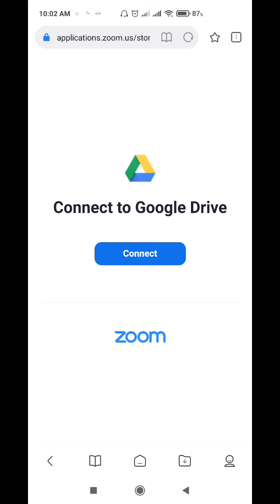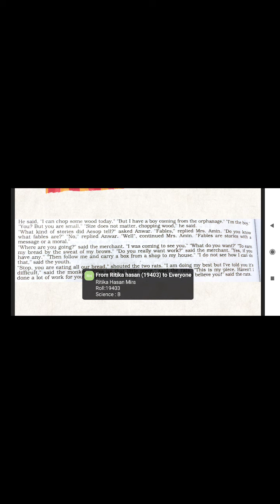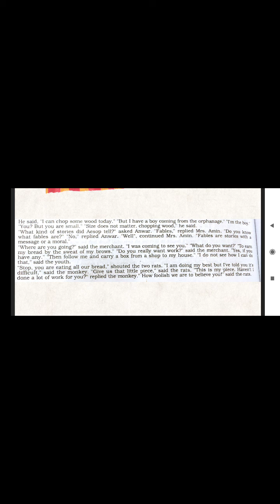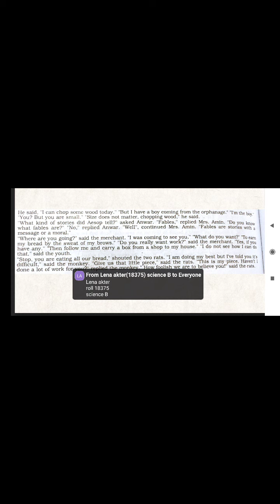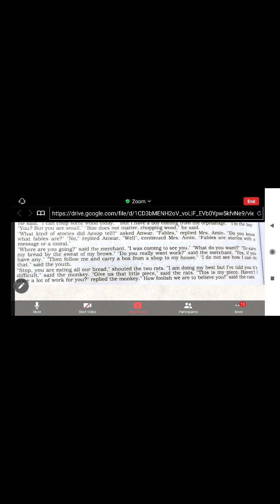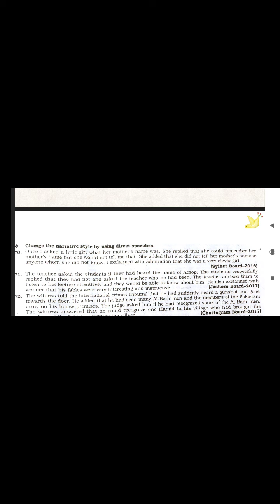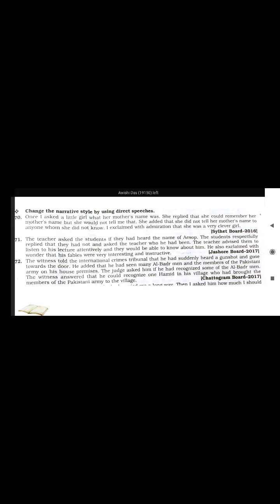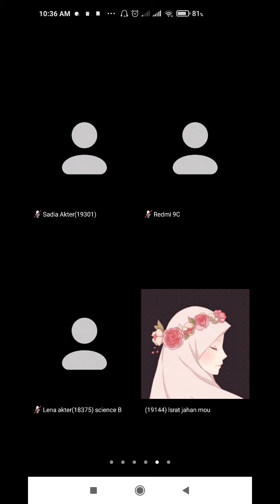EUGSC, Class: 12, English-2, Lecture No: 12, Teacher: Maflufa Faiza Islam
Topic: Narration Practice